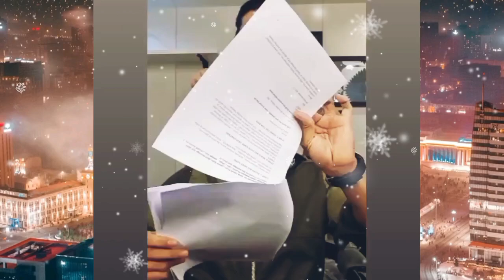Fahmaan Khan Shared Home Hall Picture & Surbhi Chandna New Hair Style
Video Credit -  Fahmaan Khan & Surbhi Chandna